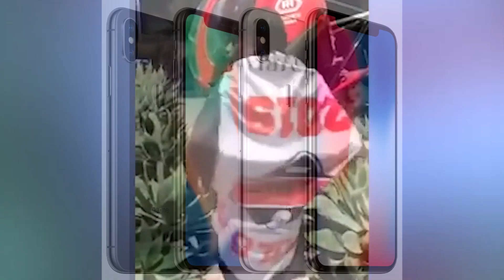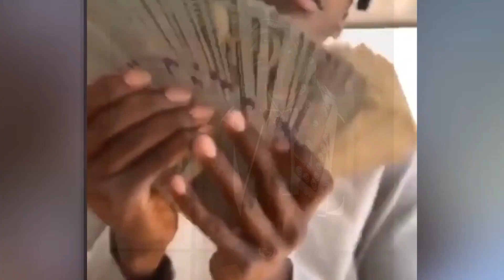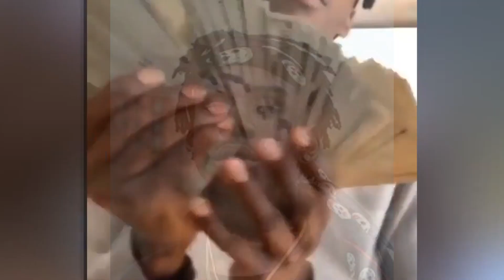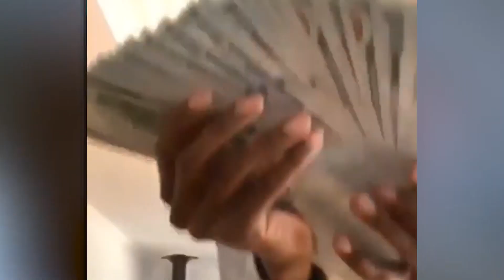Polo G Is Quitting Rap Because Of This...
Polo G the creator of the hit song Polo G - Through Da Storm 🎥By Ryan Lynch Prod. By Dj Ayo is quitting music due to being involved in a high speed chase.